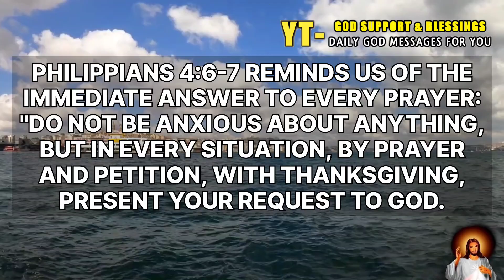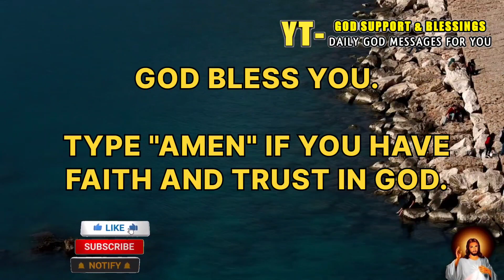God Says - My Child ~ Only Devil Followers Will Ignore My This Video 💯 | God Message For You Today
Topics covered:

This Video Includes All These Searches👇
1. God message for me today
2. God message for me
3. God message
4. God's message
5. God message for you
6. Message from god
7. God blessings message
8. god says
9. god says today
10. god says channel
11. god says message
12. god says shorts
13. god says i love you to lucifer
14. god says youtube channel
15. god says to you today
16. god says quotes
17. god says to you
18. god says to me
19. god says to love everyone
20. god says to forgive
21. god says to forgive and forget
22. god message for me today
23. god message quotes
24. god message channel
25. god is saying to you today
26. god is saying to me today 2022
27. jesus says
28. my child

Godmessage
JesusChrist
Christianmotivation
Bible
Jesus
god says
god message channel god is saying to you today
jesus says
my child